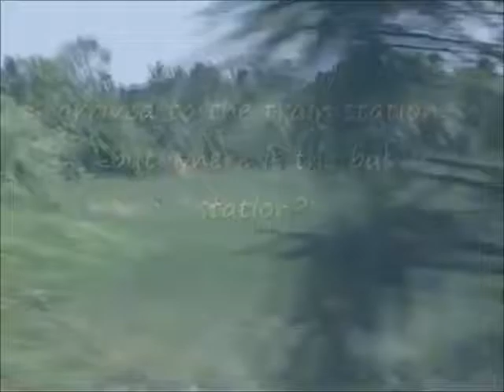arrivo a Polonnaruwa in bus - 20 luglio 2004 - Sri Lanka vintage 2004 17=128